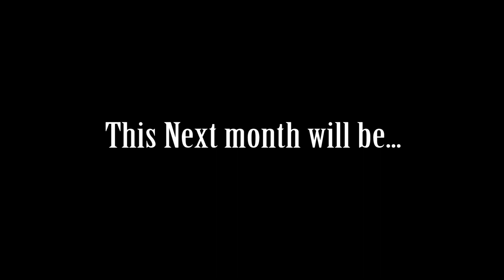Love Hurts - Nazareth, Vocal Cover By - Ramiro Saavedra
Nombre de Usuario / User Name: Ramiro Saavedra

( solo para clases particulares )
( private lessons only)

This video was recorded in my living room, using basic recording tools, NO PRE PRODUCTION, NO AUTO TUNE, NO PLAYBACK.

Este video fue grabado en el living de mi casa, usando herramientas basicas de grabacion, SIN PRE PRODUCCION, SIN AUTO TUNE, SIN PLAYBACK.

SIENTANSE LIBRES DE COMPARTIR Y COMENTAR ESTE VIDEO!! :D